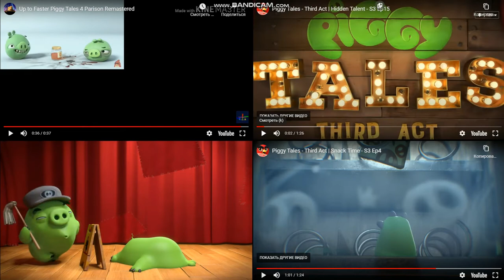My Friend Lot Game